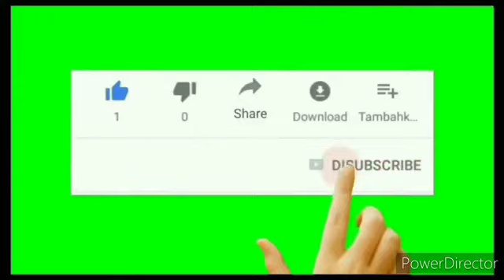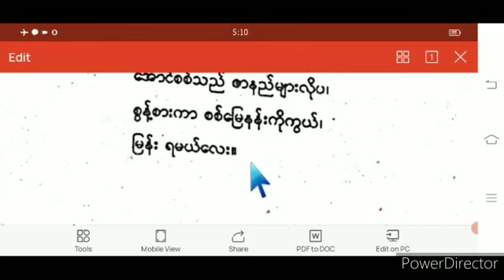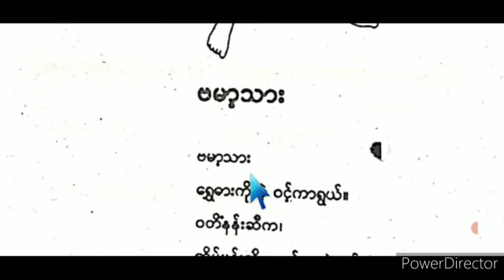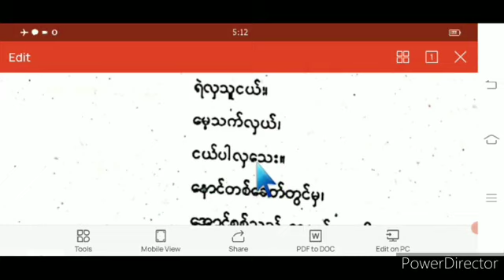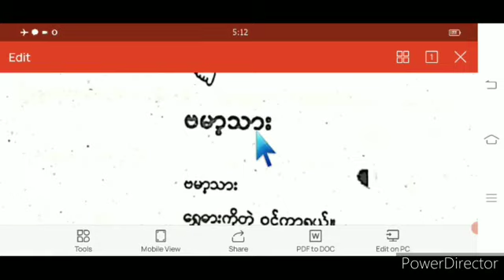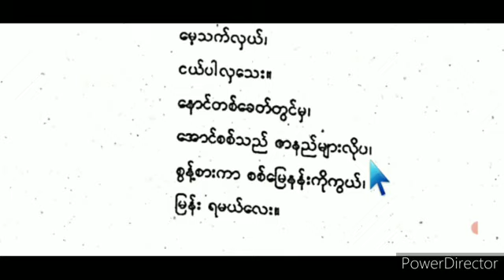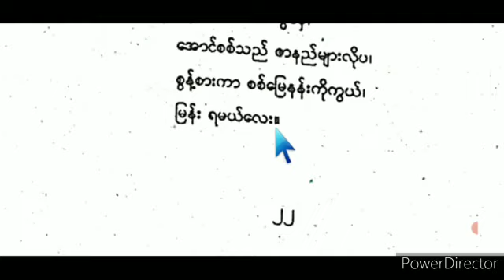Rohingya daily Burmese learning process.